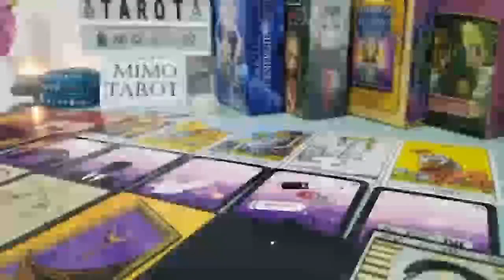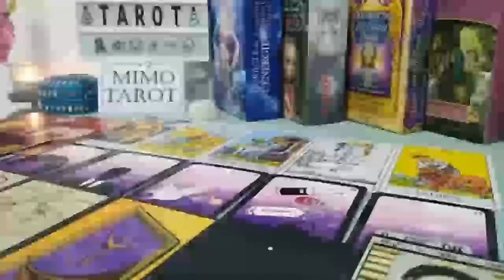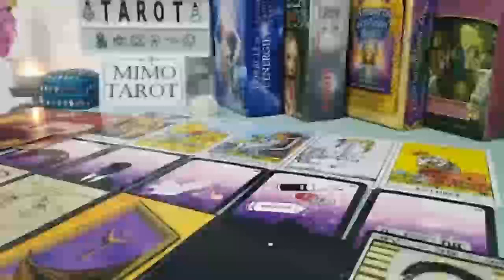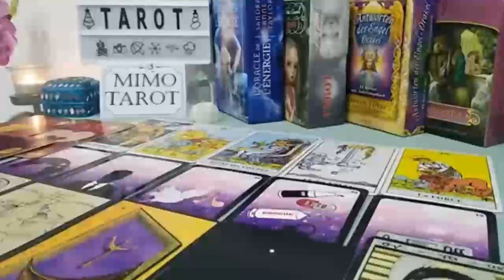SAGITTARIUS TAROT LOVE READING, SOMEONE IS LOSING SLEEP OVER YOU